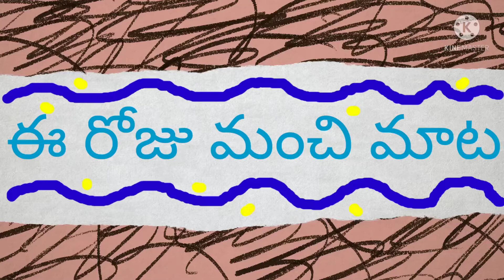TUESDAY VLOG # Happy TUESDAY శ్రావణమాస మంగళవార శుభాకాంక్షలు 🌺 My Simple Tuesday Vlog 🙂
OM Gam Ganapatye namaha
OM Sri Matre namaha
OM Sai Sree Sai

If you like this video, Please click the like button and write your feedback in the comment section.

Please support and encourage my channel.

Hope you liked today's video... 😀

Take Care

Bye 👋